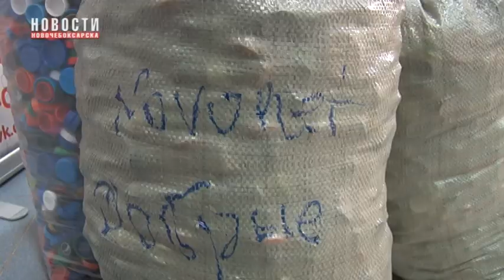Приноси пластиковые крышки в НКТВ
Более 20 детей с ограниченными возможностями здоровья получили средства для реабилитации благодаря благотворительному проекту «Добрые крышечки». Мы рады сообщить, что сбор пластиковых крышек в НКТВ еще не закончен. Сегодня к нашей акции присоединился новочебоксарский филиал детского технопарка «Кванториум».